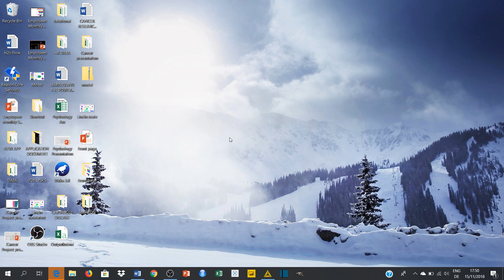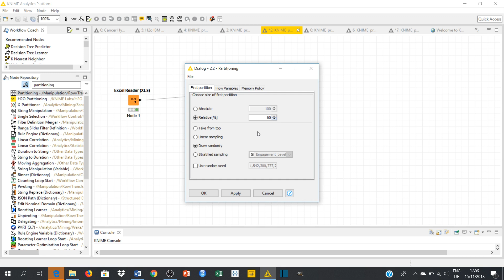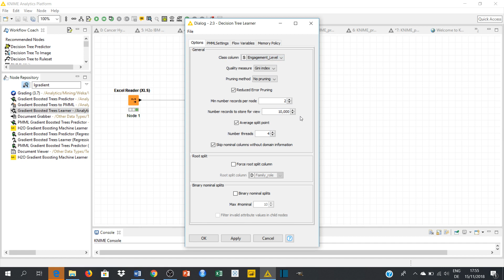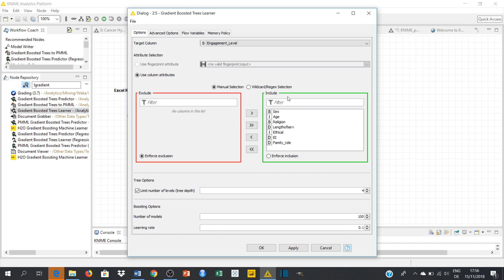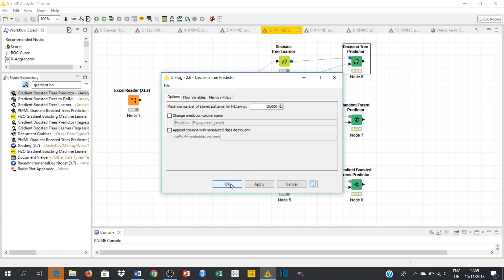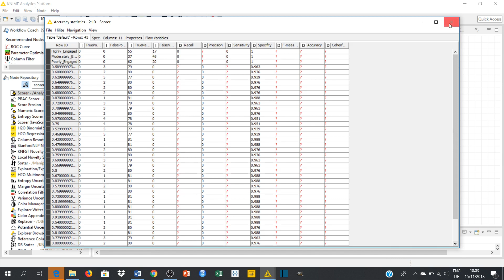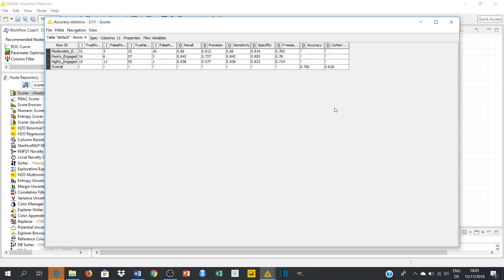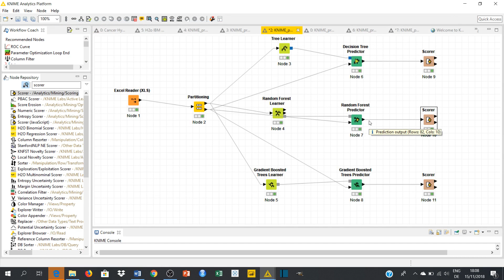Selecting the best Algorithm when building model in Knime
In this tutorial, you will learn how you can select the best Algorithm with highest level of predictive accuracy:

Random Forest

Gradient Boosted Tree

Decision Three